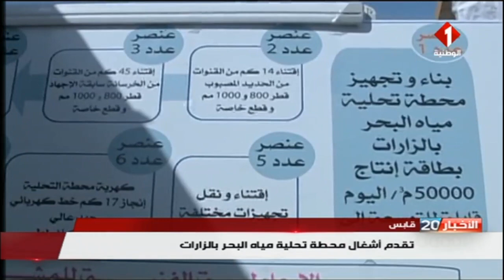قابس : تقدم أشغال محطة تحلية مياه البحر بالزارات